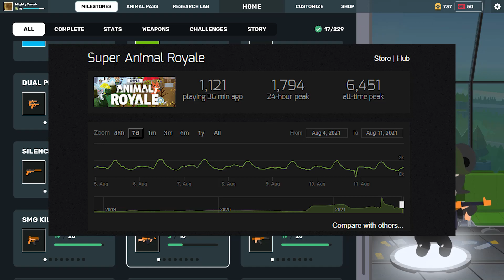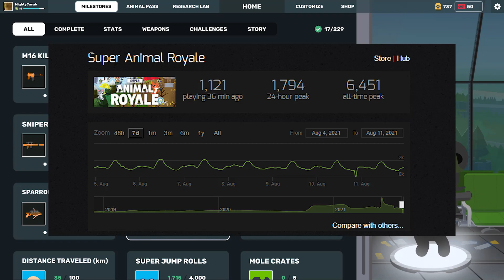Extremely Underrated Battle Royal on Steam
Hope you end up trying out the game and finding another game to explore and play with friends. I've been having fun playing it on and off so hopefully, you end up adding it to your weekly games to play.

Caleb - MightyCasub
Jay - Joltryx
Chug - Chugazug